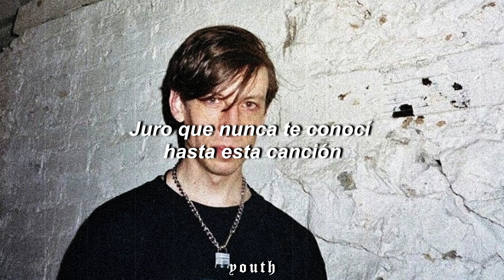Mackned ft. Wicca Phase Springs Eternal - Ballers (Sub Español)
prod by. Fish Narc & Brobak

Lyrics :

[Verse 1: Mackned]
And I've become self-controlling
It's for the glory
I did it for 'em all, did it for you all
GBC we ball, Thraxxhouse we be ballin'
Like my pops did, like my pops did
Mouth full of girl's best friend, I popped in
When the other niggas in my city, we like fuck 'em
Hood niggas slap wicca phase around me
Started from nothing, grab a blank page around me
City on my back, baby call me HC
All this fishscale around me is brazy

[Hook: Mackned]
'Cause I used to wanna ball so hard
I give a fuck about that bitch, I swear to god
They say more money more problems, they ain't wrong
GBC we ballin, bitch we ballers
Mackned, Wicca Phase
Yeah, bitch we ballers

[Verse 2: Wicca Phase Springs Eternal]
Sometimes I still wanna ball so hard
yeah yeah, yeah yeah
(gothboiclique, friendly fire)
Feel it in me like
Cold stunner, I got money on the rent
Forever, when I call you call me back
Love me like that
Do me the honor of bringing me back from death
Swear I never knew you until this song
GBC, we had our feelings robbed
i'm in a basement in seattle, swear to god

[Hook: Mackned]
I give a fuck about the bitch, I swear to god